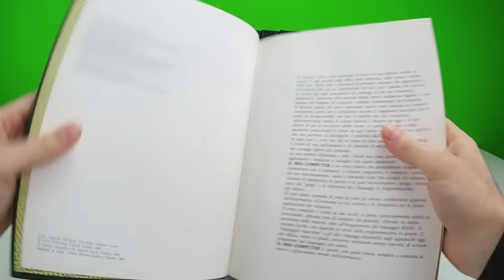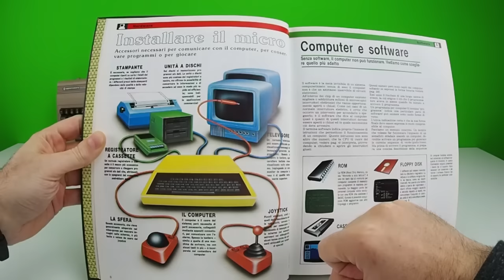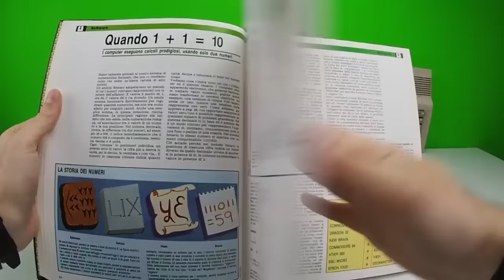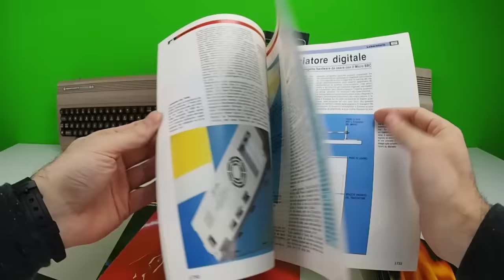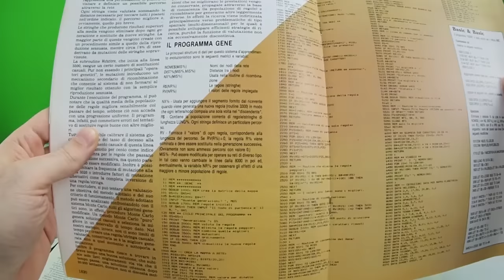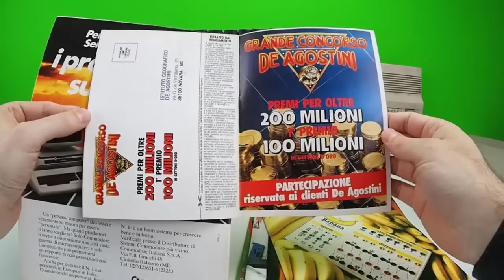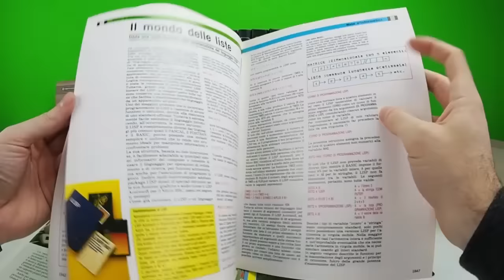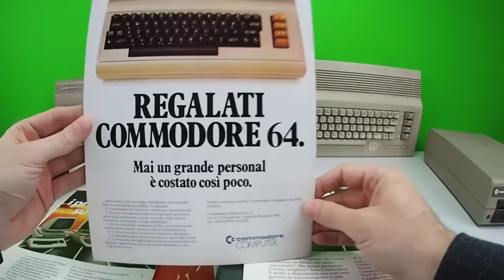Il Mio Computer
Oggi torniamo indietro nel tempo insieme ad Itomi e sfogliamo "Il Mio Computer", una enciclopedia dedicata ai micro, mini e personal computer degli anni ottanta. Lacrimoni.